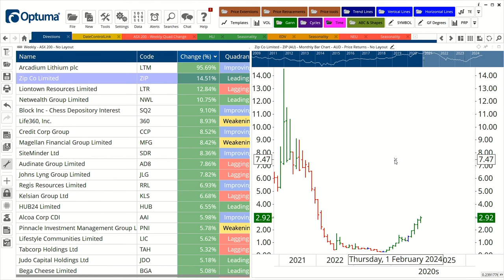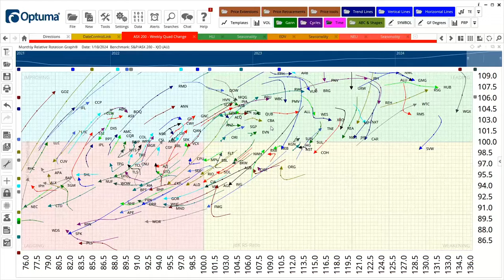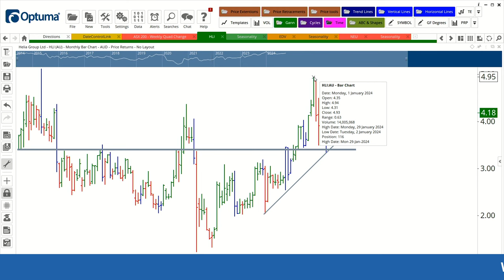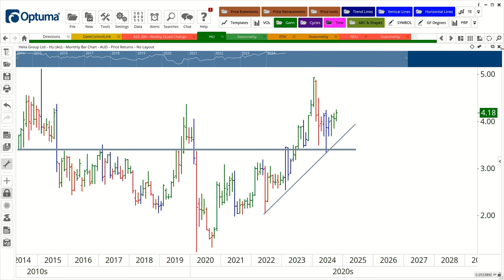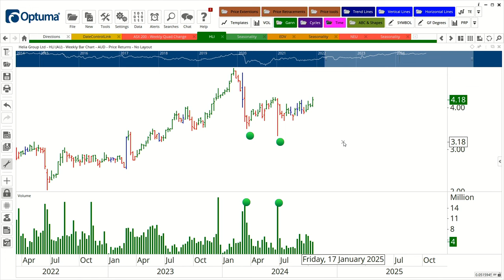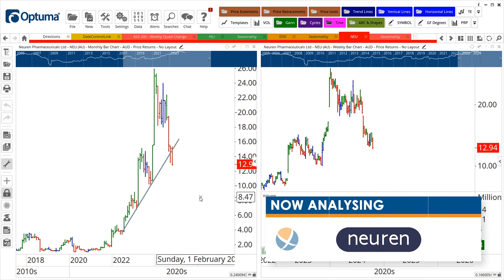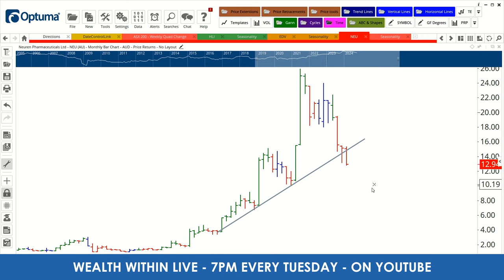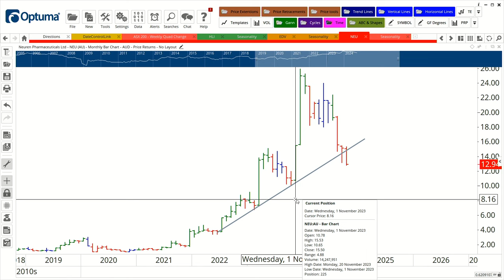Hot ASX Stock Tips: Helia Group, Endeavour Group & Neuren Pharmaceuticals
In this week's hot stock market tips, Dale and Fil explore whether Helia Group (ASX:HLI) is on the verge of a major bullish breakout to a new all-time high. They also take a close look at whether Endeavour Group (ASX:EDV) has finally bottomed out, and why it's best to steer clear of Neuren Pharmaceuticals (ASX:NEU) for now as it continues its steep decline.

TIMESTAMPS
0:00 Intro
1:19 Analysing Top 200 ASX Stocks
3:53 Hot Stock Tip: HLI
7:23 Trade with Caution: EDV
9:32 What's Not Hot? NEU